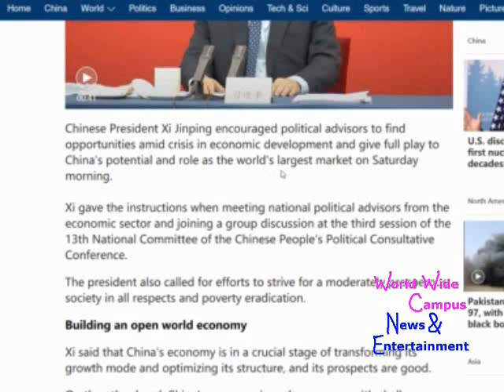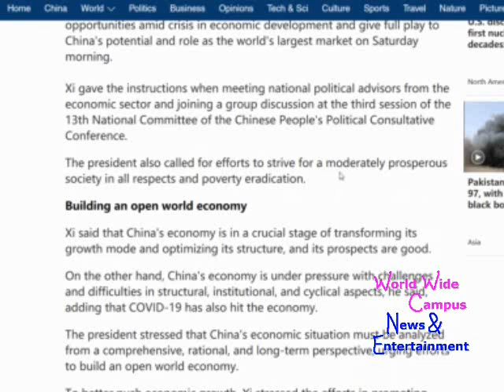What’s on World Wide Campus? - Xi visits political advisors, joins discussion at annual session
For this week on “What’s on World Wide Campus?”, here’s the today’s news about Chinese President Xi Jinping stresses opportunities amid crisis in economic development.

According to CGTN, Chinese President Xi Jinping encouraged political advisors to find opportunities amid crisis in economic development and give full play to China's potential and role as the world's largest market on Saturday morning.

Xi gave the instructions when meeting national political advisors from the economic sector and joining a group discussion at the third session of the 13th National Committee of the Chinese People's Political Consultative Conference.

The president also called for efforts to strive for a moderately prosperous society in all respects and poverty eradication.